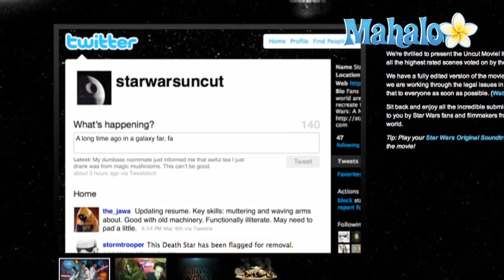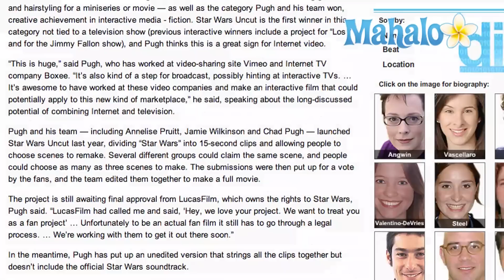Star Wars Uncut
Have you ever wanted to star in your own ''Star Wars'' movie?  Many people got just that opportunity, participating in a massive online project called "Star Wars: Uncut."  The project invited people to film 15-second re-enactments of scenes from the classic 1977 movie by George Lucas.  And they did.  In droves.  Groups of would-be actors filmed the short scenes (participants could choose up to three different scenes to make) and then the creators of ''Star Wars: Uncut'' edited the best submissions together into a full movie.  Participants used everything from puppets to animation to cut outs of the actors for their scenes.

The ''Star Wars: Uncut'' interactive project launched in 2009.  It is the brainchild of 26-year-old Brooklyn native Casey Pugh, a web developer.   Pugh and his team were awarded an Emmy in August of 2010.  ''Star Wars: Uncut'' took home a golden statue for "creative achievement in interactive media - fiction."

In an interview with the ''Wall Street Journal,'' Pugh called attending the creative arts Primetime Emmy Awards ceremony "a surreal experience," adding that in his acceptance speech he "said something...like 'I guess the force was with us.'"  Pugh told the ''Wall Street Journal'' that the win is "a great sign for Internet video."

LucasFilm, owner of all rights to the ''Star Wars'' franchise, still has to give final approval for the project.  Pugh says currently, the project is going through a legal process to become an "actual fan film."  For now, the unedited version of ''Star Wars: Uncut'' is available for viewing online.  All of the clips are "strung together," but the film does not include background music from the official ''Star Wars'' soundtrack.